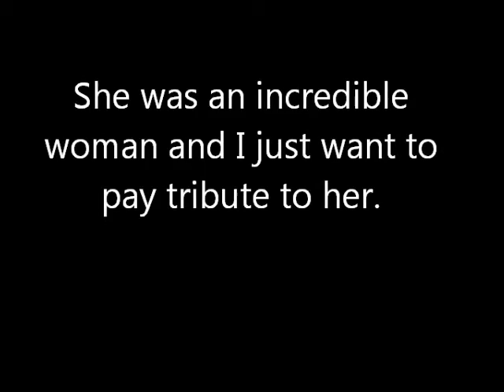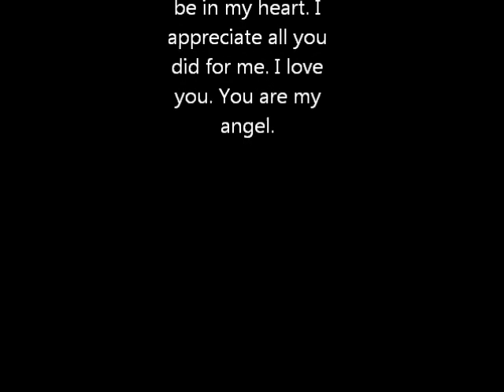My Grandmother My Angel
This is not crafting related. I want to pay tribute to the most wonderful woman in my life, my grandmother. She passed away on February 3, 2012 at 11:55pm. God gave me the chance to be there with her, comfort her and let her know she was loved. Grandma, I love you! You are truly my hero. You are the wind beneath my wings.